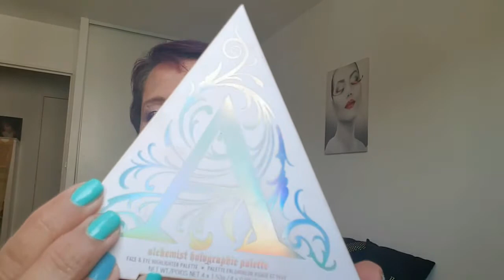J'ai craqué en Mai et Juin 😎😎😎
Bonjour à vous🙋. Je vous montre  mes craquages de Mai et Juin.
Dite moi si vous aussi vous avez craqué et sur quel produit???😀😀😀 Je vous souhaite un bon visionnage💋💋